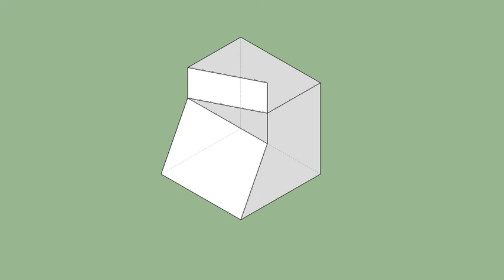育才出版-基礎圖學空間感練習本-第079第057題（三視圖轉等角圖部份）